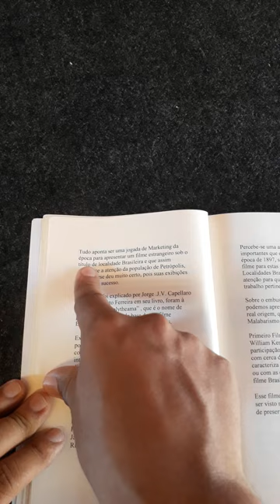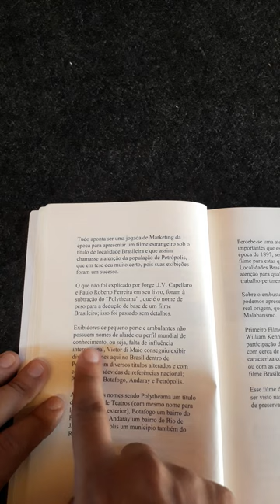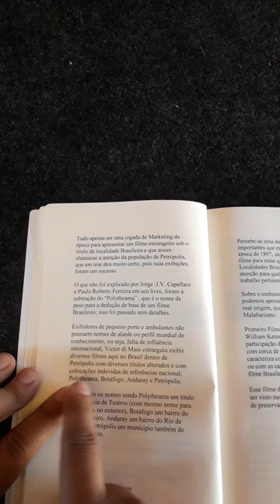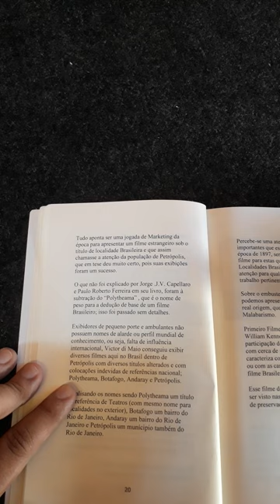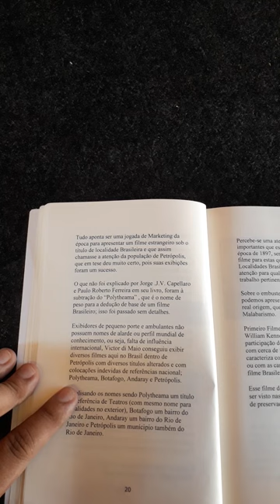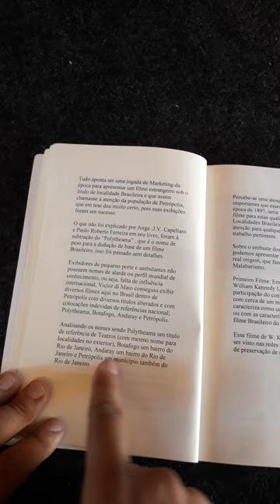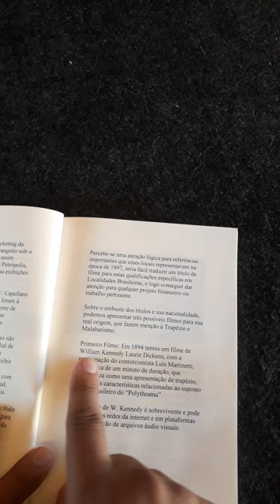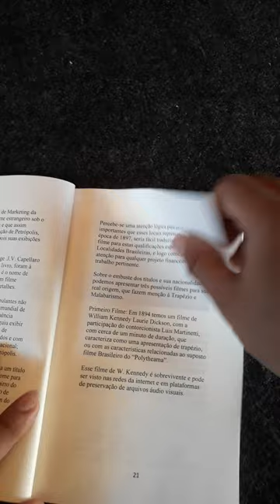04 livro - Os Filmes Estrangeiros de Victor di Maio